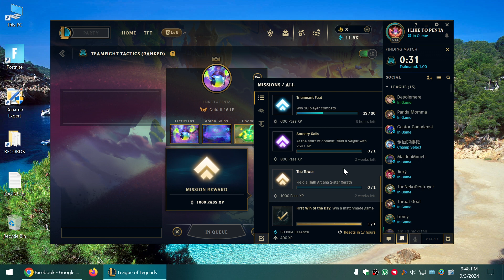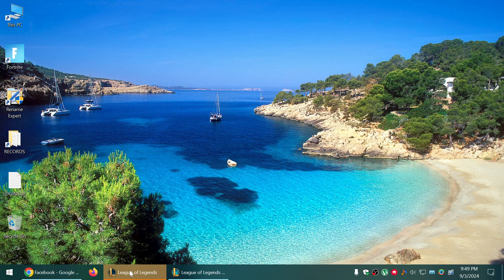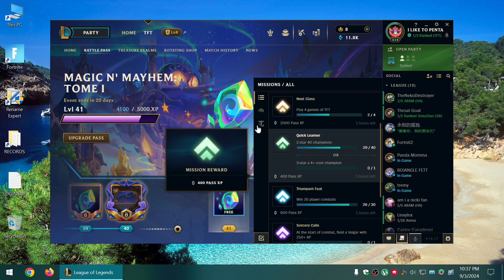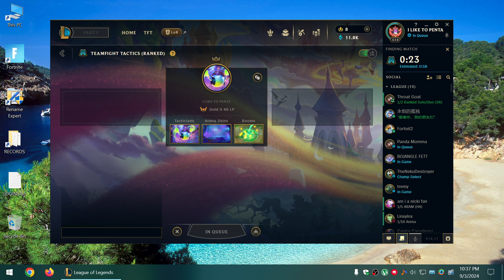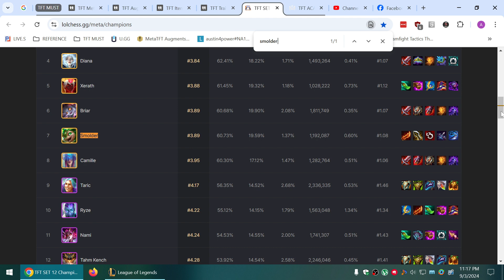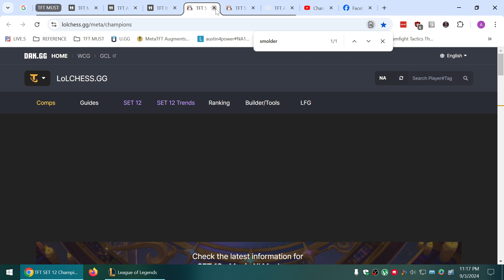8 SHAPESHIFTER+VARUS-CRAZY OP-TFT SET 12-09-03-2024